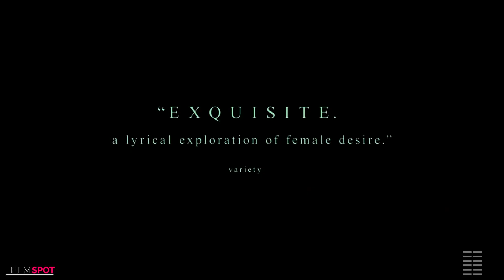THE WORLD TO COME Official Trailer #1 (NEW 2021) Katherine Waterston, Vanessa Kirby Romance Movie HD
official new movie trailer for The World to Come

Plot : Somewhere along the mid-19th century American East Coast frontier, two neighboring couples battle hardship and isolation, witnessed by a splendid yet testing landscape, challenging them both physically and psychologically.